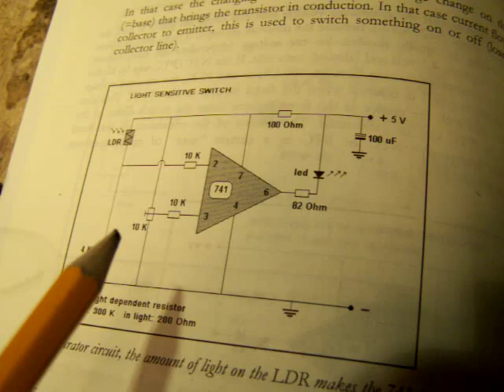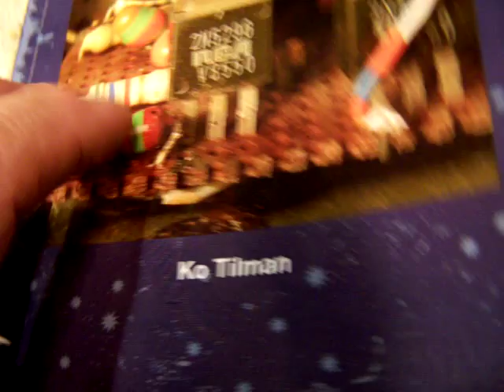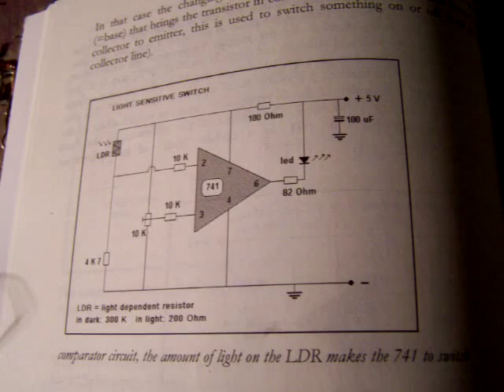light dependent circuit with a 741 Opamp, part 1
A very simple light dependent switch, switching "on" when the light enters the light dependent resistor (LDR). LDR resistance in dark: 500 K or higher, resistance in light 50 Ohm or somewhat higher. Circuit in my book (page 12): "Schematics 3, transistor switches, generators and cathode ray tube circuits", author Ko Tilman, ISBN 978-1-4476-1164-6.